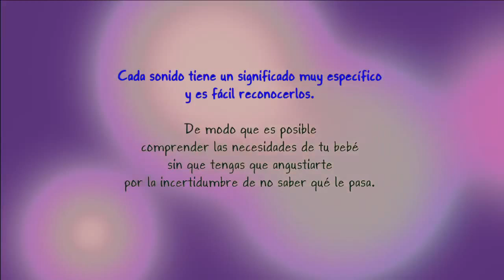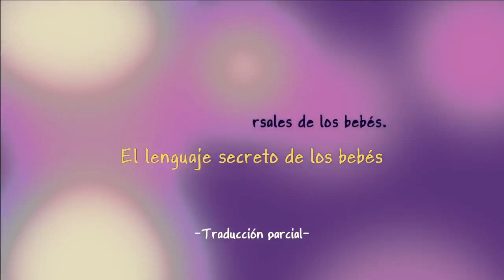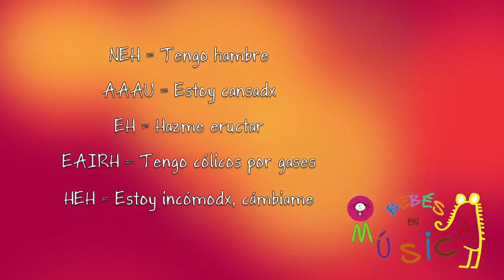El lenguaje secreto de los Bebés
Priscila Dunstan, cantante lírica australiana, nació con una cualidad auditiva especial. Desde niña recuerda y es capaz de reproducir aquella música que escucha. Esta condición le permitió percibir que todos los bebés del mundo tienen un lenguaje reflejo universal. A través de él comunican sus necesidades no a nivel consciente sino de forma refleja. El cuerpo de los bebés habla. La naturaleza lo tiene todo previsto. Conocer este lenguaje facilita mucho la vida a la mamá y el papá y mejor sustancialmente la comunicación con los bebés.